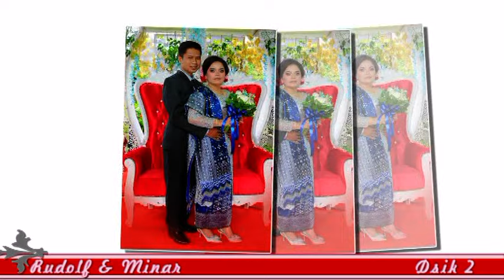part 2, prosesi nikah Rudolf dan Minar adat Batak Toba Samosir